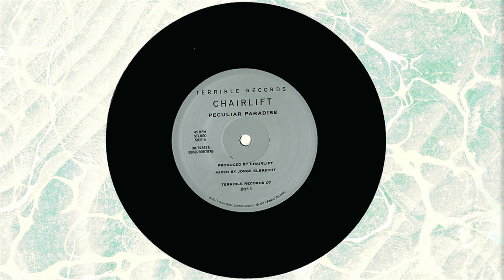Chairlift "Peculiar Paradise"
New Album SOMETHING out 1/24/12
Official website and newsletter signup at chairlifted.com